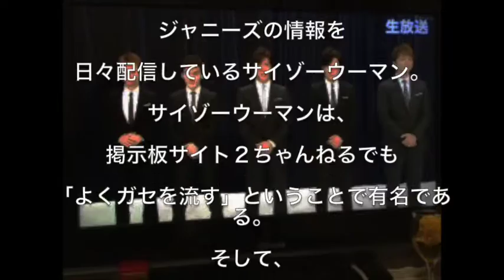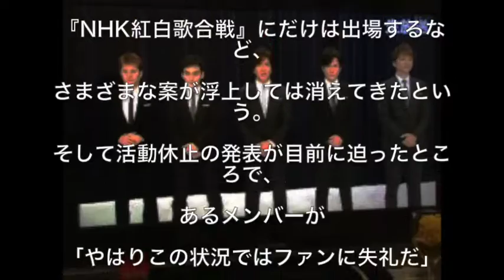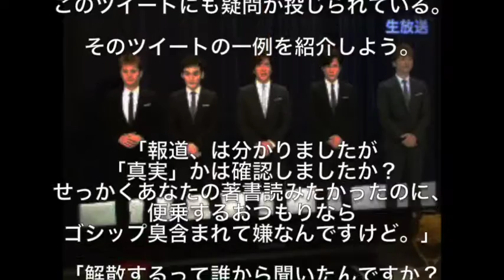【衝撃ニュース】8月14日のSMAP解散はデマ？サイゾーウーマンと中森明夫のガセ情報！！？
8月14日のSMAP解散はデマ？
サイゾーウーマンと中森明夫のガセ情報！！？